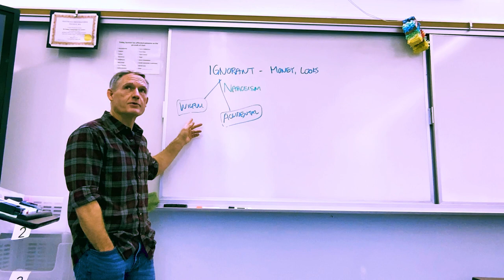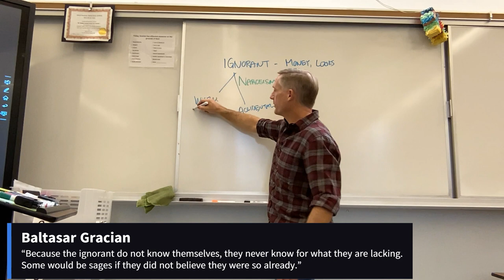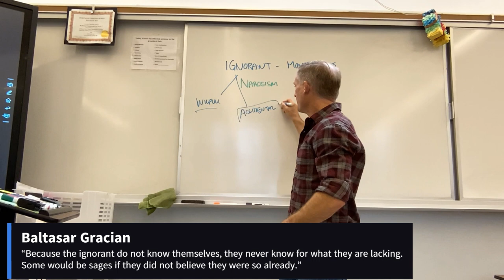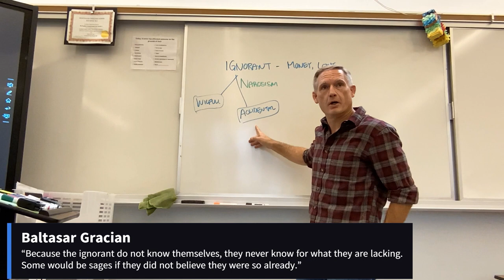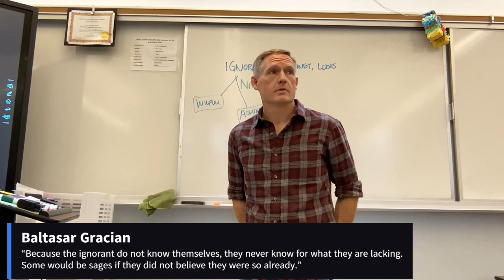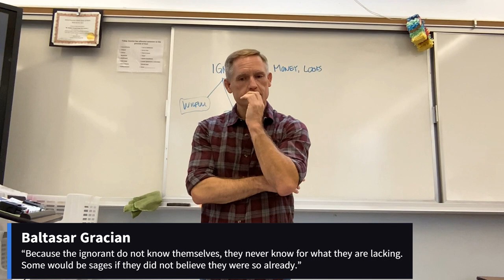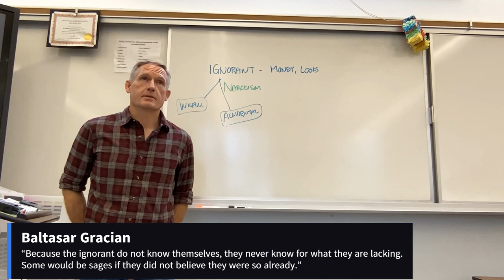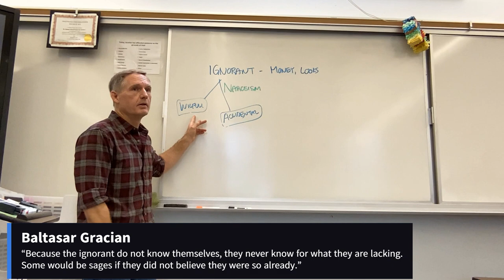Baltasar Gracian (September 9, 2023) [period 3]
“Because the ignorant do not know themselves, they never know for what they are lacking. Some would be sages if they did not believe they were so already.”
Baltasar Gracian
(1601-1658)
Spanish Jesuit, poet